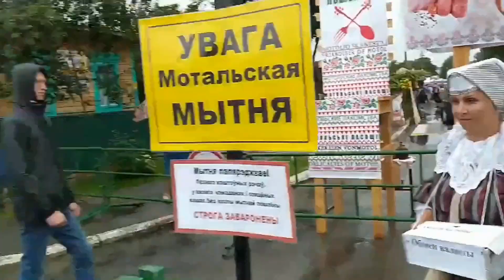"Мотальскія прысмакі" с блогером Аленой Павловской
@Alena Paŭłoŭskaja